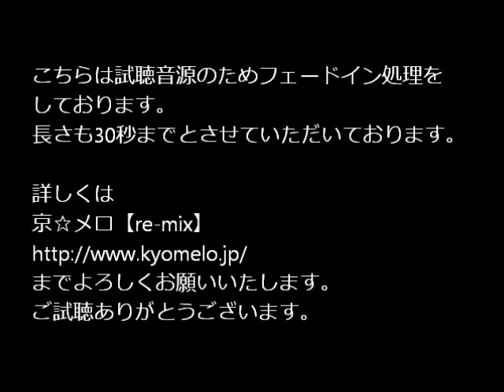京☆メロ【re-mix】「女ぎつねon the Run」BARBEE BOYS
京☆メロ【re-mix】は毎週、水曜日更新！

BARBEE BOYSさんの「女ぎつねon the Run」です。